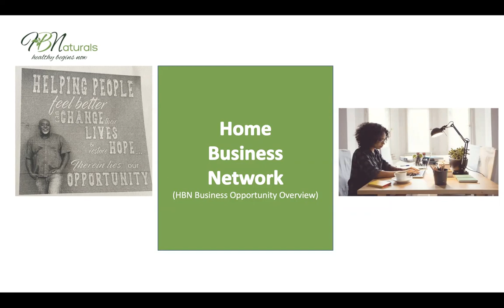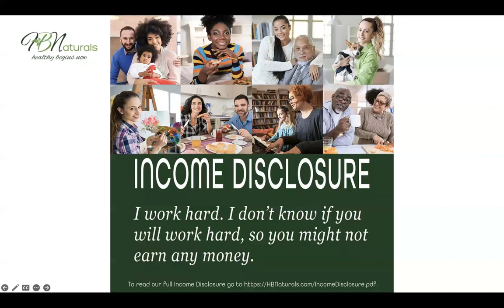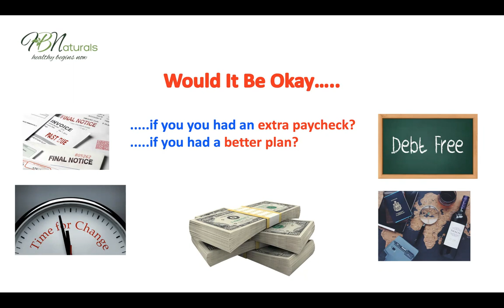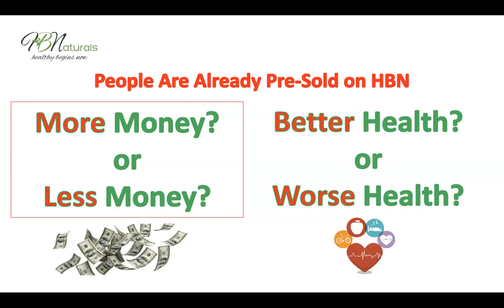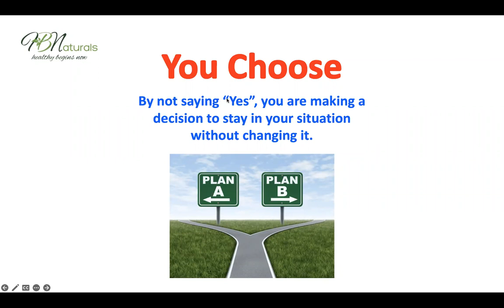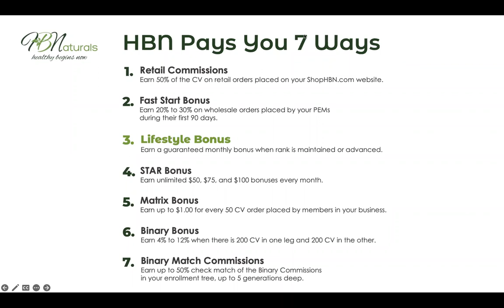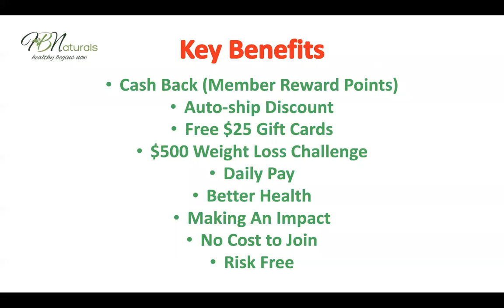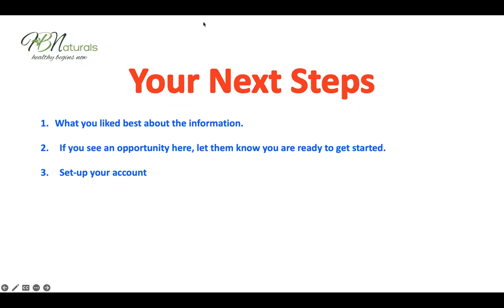Heart & Body Naturals Home Business Network | 9.15.22